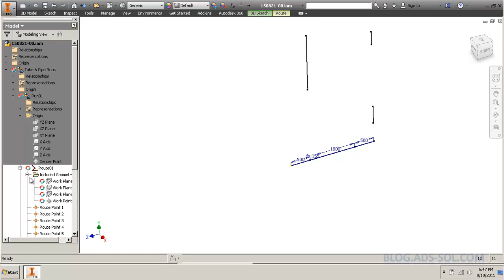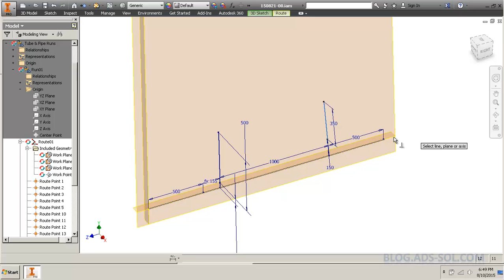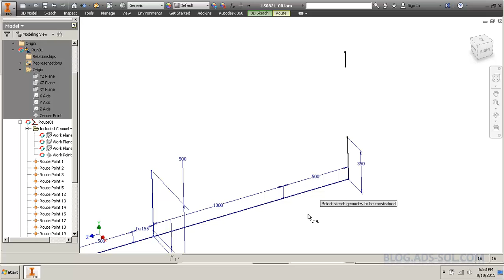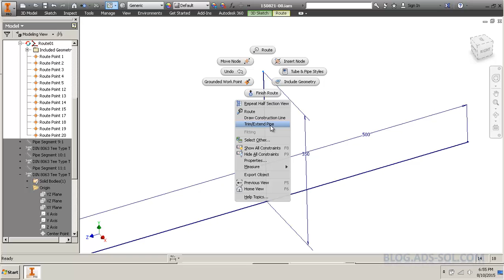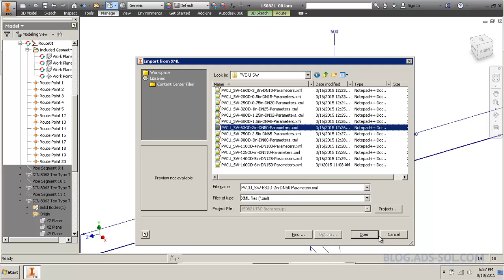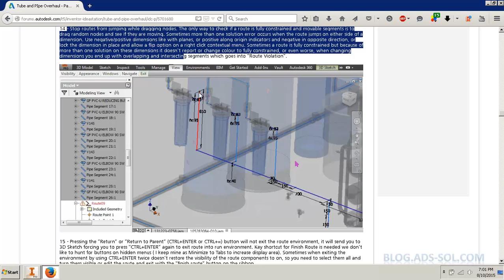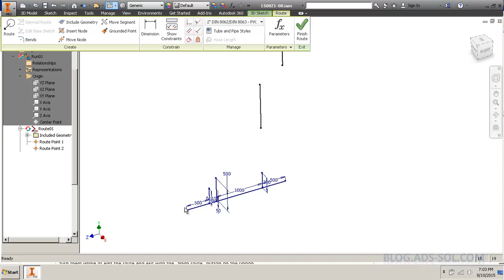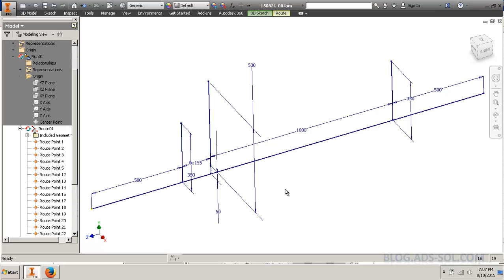Autodesk Inventor Tube and Pipe: Branches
Short video on how to do branches in Autodesk Inventor Tube and Pipe module.
Check the blog as well